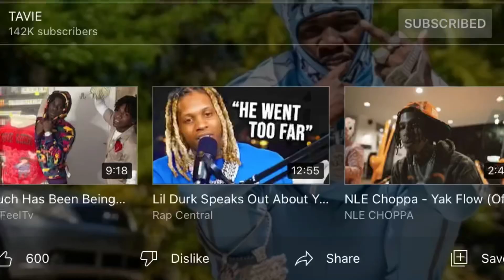Hotboii Facetimes Lpb Poody Crying After Thinking he was dead 💀